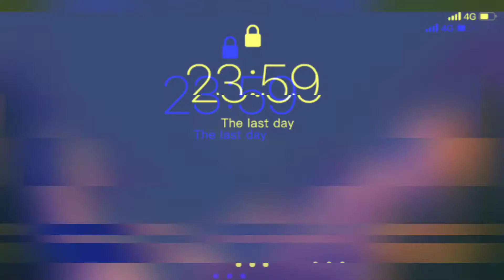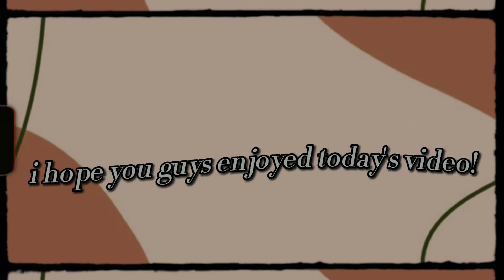journal with me 🌱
→hey guys! welcome or welcome back to my channel! today, i will be doing a journal with me video! this video is kinda short since my video won't export over 8 minutes 🤦 my journal spread isn't that Aesthetic hahaha. anyway, i still hope you enjoy this video! my goal is to get 500 subscribers by the end of March, so it would do me a huge favor if you subscribed!! i post lifestyle content, edits, DIY's, tech, journaling & studying videos, and more! see you next time!! byeeeeeeeeeeeee!!

*if you guys don’t know what this is, this is my carrd/webpage! I have deleted my blog so i only have this!

𝐟𝐚𝐪↴

➮how old are you?- i would like to keep that off the internet, thanks for understanding :)
➮what do you use to edit?- i use capcut! *for ios/android*
➮do you have any social medias? - yes, but i currently only have pinterest!
➮what are your favorite hobbies? - i like to journal, bake, write, film videos, and more!
➮do you have any siblings? - yes, i have one little brother!

𝐬𝐨𝐜𝐢𝐚𝐥𝐬↴

follow me on Pineterst for yt updates, life updates, and more! This will act like my “insta” for rn. I will update you guys once i get instagram!

𝐬𝐮𝐛 𝐜𝐨𝐮𝐧𝐭:402 (tysm!! ilysm!!! 💖)